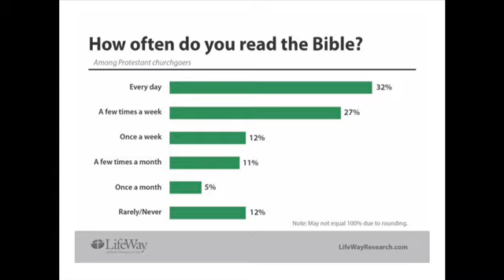Only 3 of 10 Church Goers Read The Bible Daily??? | Poncie | Bible Discussion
(03/02/21) Only 3 of 10 Church Goers Read The Bible Daily??? | Poncie | Bible Discussion